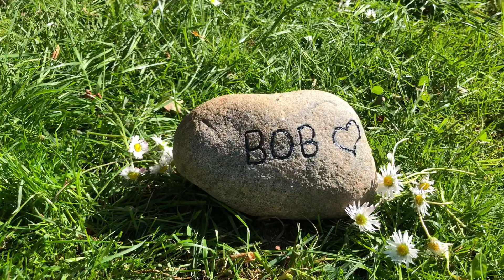Vi laver en mindesten til Bob